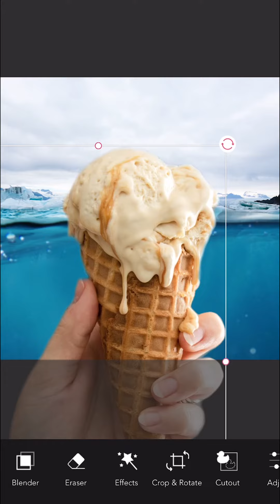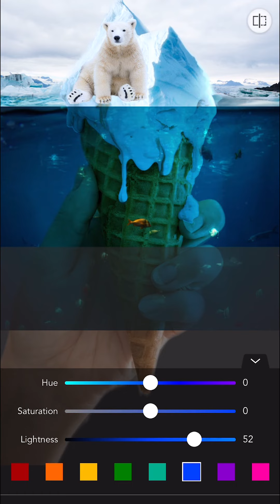How to Create a Tasty Glacier Ice Cream Pic | 2-min Photo Editing Tutorial | YouCam Perfect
Wanna take a bite of glacier ice cream?🐧
Glaciers are melting. This issue deserves people's attentions. We're willing to do our part to slow global warming because we love this planet as much as we love ice cream🥰

Little Reminder: Change the color temperature to make each layer fit better

Functions We Use:
Cutout (remove background)
HSL adjustment
Eraser